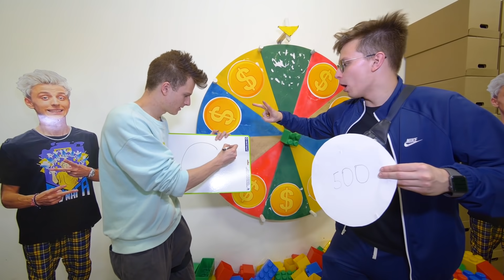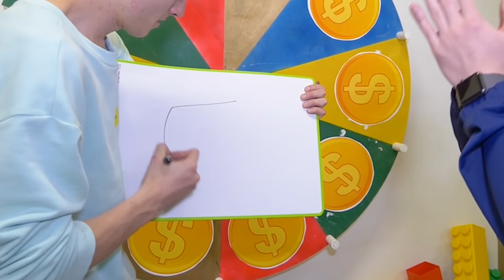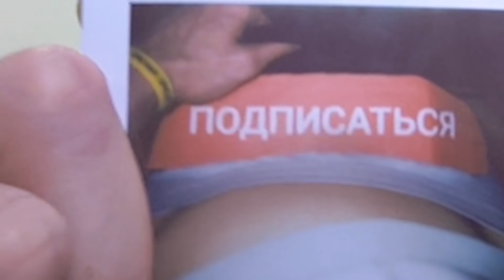КУПЛЮ ВСЕ, ЧТО ТЫ НАРИСУЕШЬ ЗА 7 СЕКУНД ЧЕЛЛЕНДЖ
Привет РЕБЯТА!!! Меня зовут Вильям Бруно, или как вы называете меня в комментариях Вильян или Вильем. Сегодня я выпустил в свет свою новую ленту под названием КУПЛЮ ВСЕ, ЧТО ТЫ НАРИСУЕШЬ ЗА 7 СЕКУНД ЧЕЛЛЕНДЖ ! Это значит что рисунок который ты нарисуешь за 7 секунд, эту покупку я и куплю. Этот сюжет интересно смотреть вместе с друзьями, так как мы тут ЭКСТРЕМАЛЬНО тратим РУБЛИ, и РУБЛЕЙ потрачено столько, сколько выпадет на колесе фортуны, например, один раз Аришневу выпало 200000 рублей
Мы кстати покупаем тут лего, вы такой Lego могли видеть на канале Влад Бумага А4 в ролике Лего Тюрьма, или Побег из лего тюрьмы. Йомайо, забыл передать привет для Егорика, ЕГОРИК привет!